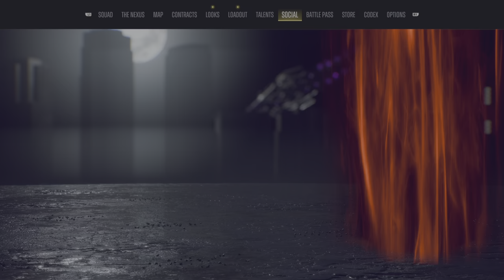Suicide Squad: Kill the Justice League how to unlock king shark waynetech heavy armor outfit